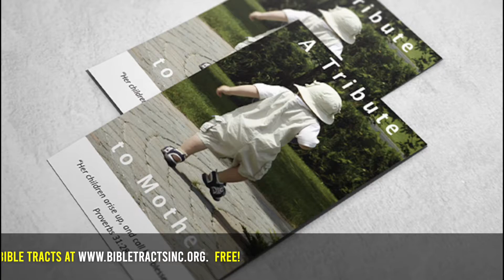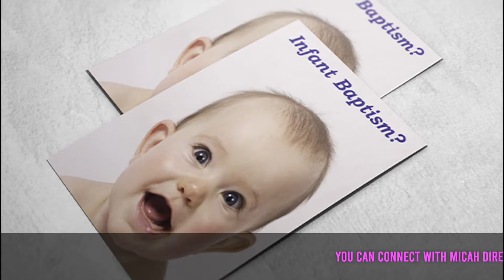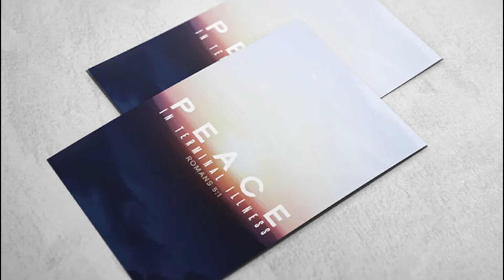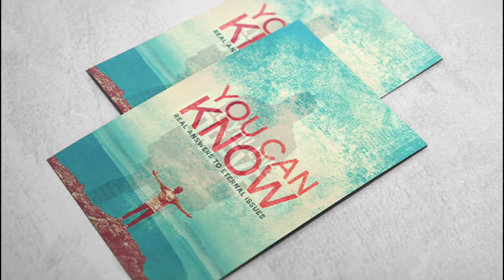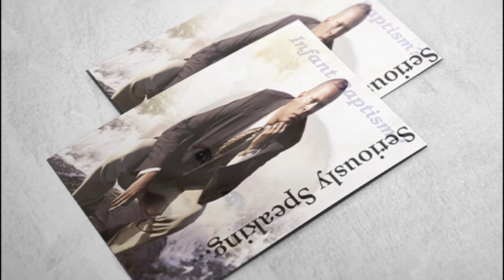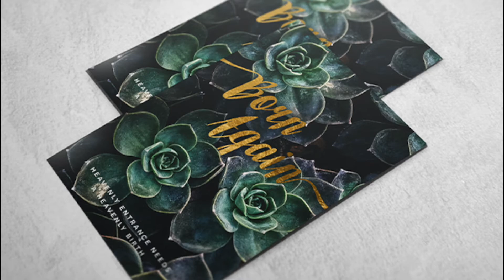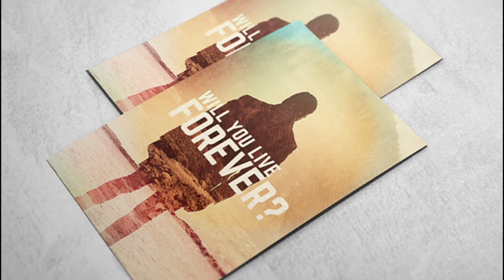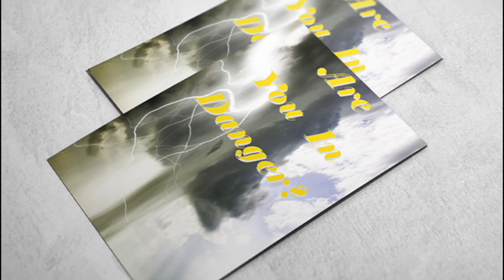Paul Levin: Obey God All The Way